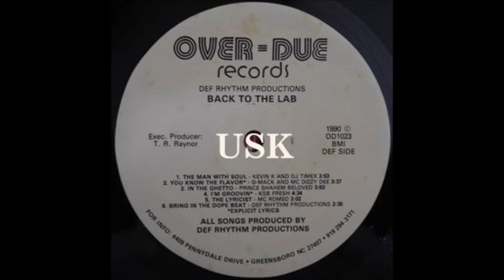Def Rhythm Productions - Bring In The Dope Beat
Back To The Lab LP
1990